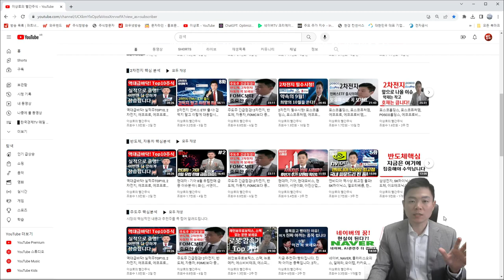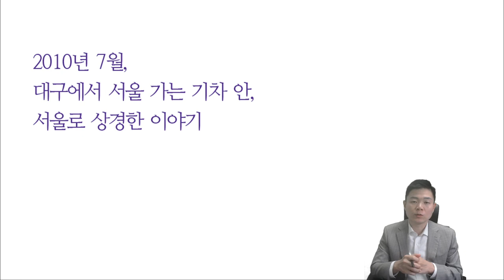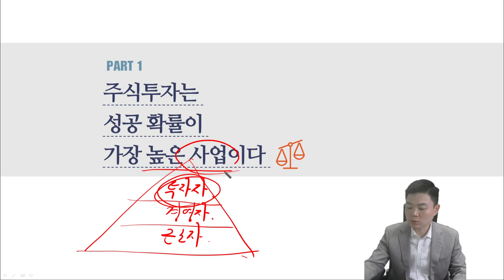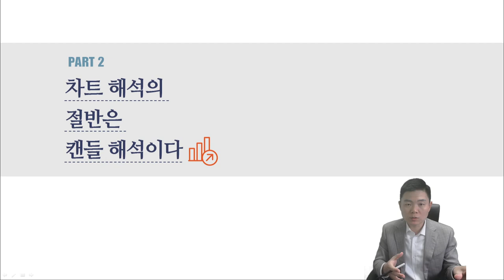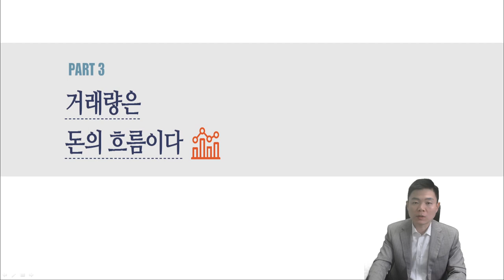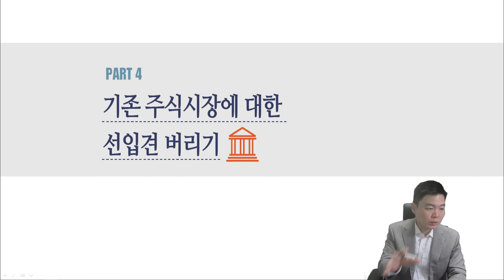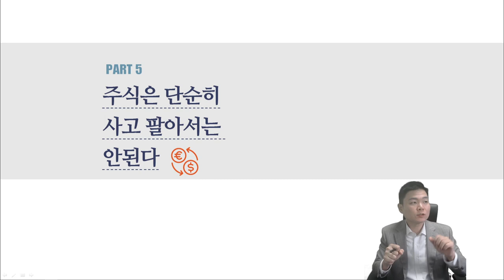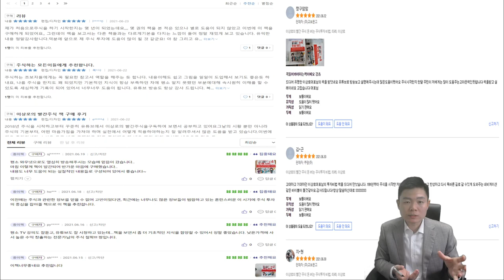이상로, 빨간주식 돈버는투자비법, 이상로대표 저자 인터뷰, 주식강의, 한국경제TV